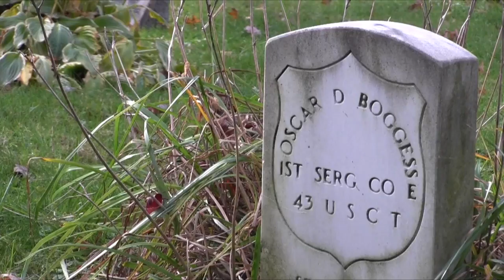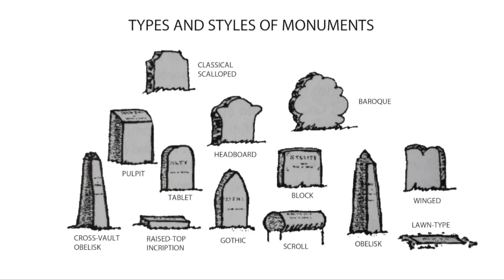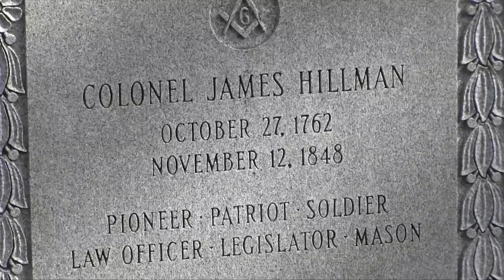Oak Hill Entombs City History